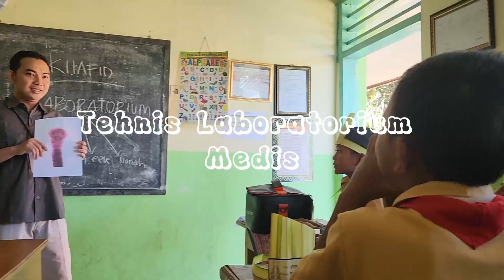Kelas Inspirasi Mojokerto 7 - SDN Jembul `